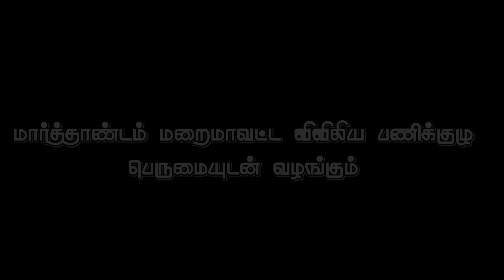வாழ்வருளும் வாக்கு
தமிழ் மலங்கரை ஊடகப் பணிக்குழு